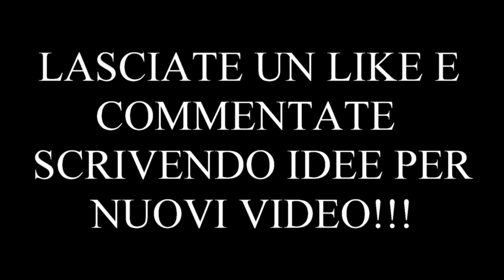COME ALLENARE IL CONTROLLO PALLA E LA FREDDEZZA NEL CALCIO ALLENAMENTO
Ciao ragazzi oggi siamo tornati con un nuovo video di allenamento: come allenare e migliorare il controllo palla,l'agilità e la freddezza sotto porta.
Infatti vi faremo vedere un esercizio molto facile che potrete tranquillamente fare durante un allenamento di calcio o durante un allenamento personale individuale,dove migliorerete il controllo palla,la velocità delle vostre gambe(l'agilità) che vi servirà durante una partita e la freddezza sotto porta che è fondamentale per fare gol..

Un saluto dai Freekicksitalian!